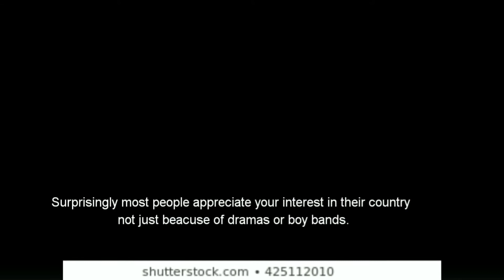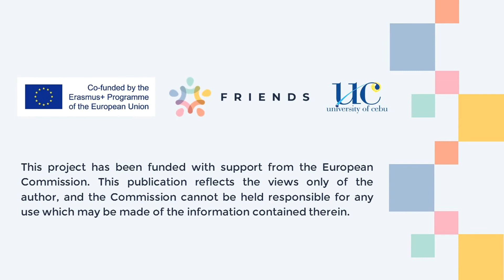Culture: Embracing Others' Differences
by Hazel Bacalso